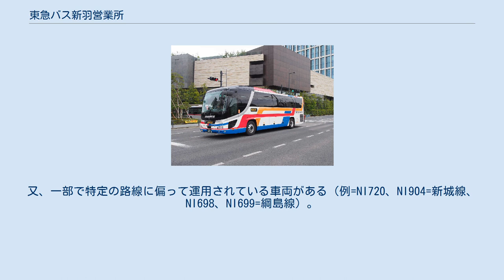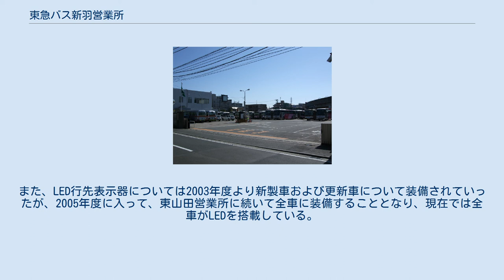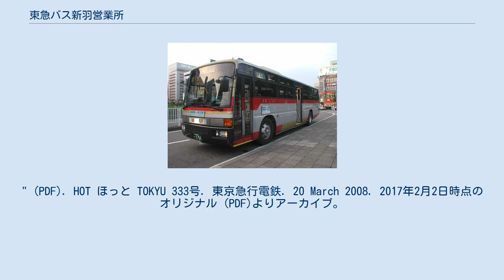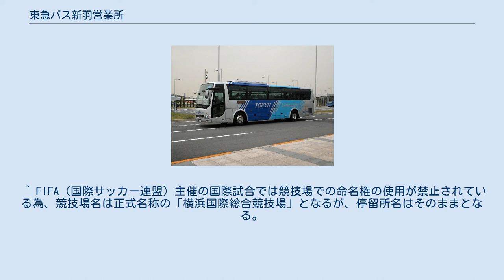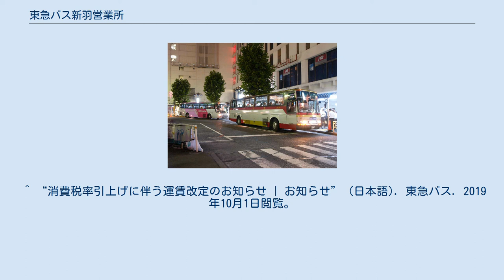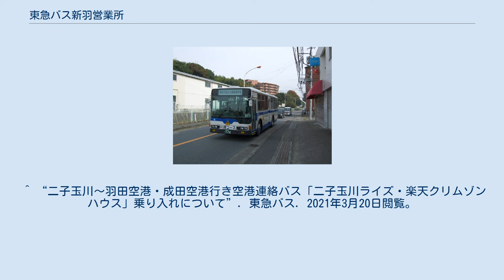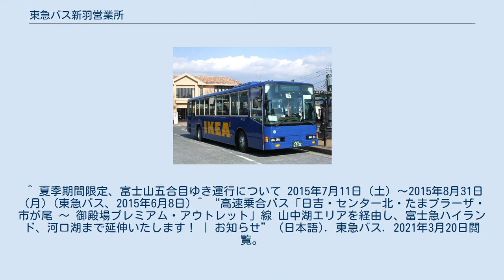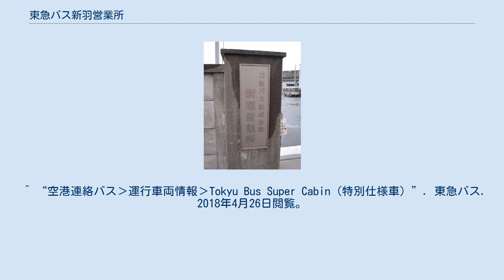東急バス新羽営業所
新羽営業所 東急バス新羽営業所所在地 新羽営業所 新羽営業所の表札（公道より撮影） 東急バス新羽営業所（とうきゅうバスにっぱえいぎょうしょ）は、神奈川県横浜市港北区新羽町字北耕地1927番地にあり、東急東横線の日吉駅・綱島駅、横浜市営地下鉄ブルーライン新羽駅を中心に路線を展開する東急バスの営業所である。
営業所の略号は「NI」。
東急バスの営業所の略号は概ね英字1文字であるが、当営業所が2文字であるのは、略号制定当時存在した中延営業所「N」との重複を避けるためである。
最寄停留所は「新羽営業所」（綱79系統のようなバスの起終点の場合）、または「新羽営業所庚申堀（-こうしんぼり）」（綱71、綱72系統のような経由便の場合）。
 比較的長距離の綱島駅 - 江田駅間を主軸としている。
沿線は港北ニュータウンの開発から外れた地域が多い。
故に昔から存在する狭い道を経由するが、近年は所々道路拡幅・新道建設が進み経由地変更がしばしばある。
2008年3月30日の地下鉄グリーンライン開通に際し、ルートが重複するこの路線では大幅なダイヤの変更が行われた。
 メインは綱50・綱45系統。
綱45系統はセンター南駅経由。
横浜市歴史博物館前からは徒歩でセンター北駅に向かうことが可能である。
綱44系統は朝と夜に運行であるため、日中時間帯は運行間隔が大きく開く時間帯があり、その時間帯は綱45系統が運行される。
 綱46系統は土休日に一本のみ運行、 日中時間帯は綱島駅～東山田駅入口 間で毎時3本、東山田駅入口 - 江田駅間で毎時1-2本 運行される。
2008年11月のダイヤ改正で綱48は増便、綱49は平日朝に2本のみの運行とされた。
廃止された綱50系統は平日朝ラッシュ時のみ1本の運行で、綱54系統はグリーンライン開通に伴い東山田営業所から移管された路線で、開設の経緯により道中坂下ではなく東山田駅を経由していた。
 2008年3月30日のダイヤ改正では、日中は綱44系統→綱45系統→綱48系統の1サイクルでそれぞれ40分間隔で、綱島駅 - 大棚間では13分20秒間隔だった。
綱54系統は1時間20分間隔だったため、一部の時間帯では6 - 7分間隔となる時間帯があった。
平日の夕方は、綱45系統、綱49系統、綱54系統が運行され、綱45系統は20分間隔、綱49系統と綱54系統の交互で20分間隔と10分間隔で運行され、センター南駅までは1時間に4 - 5本あった。
 2008年11月1日のダイヤ改正では、日中は綱44系統→綱45系統→綱48系統の1サイクルだが、平日の間隔が15 - 17分間隔となった。
平日・土曜の夕方は、12分間隔となり、綱49系統が朝間のみの運行、綱54系統が廃止となった代わりに、綱48系統の平日夕方の運行が復活した。
 その後も、乗客の利用実態からダイヤ改正の度に運行本数の見直しによる減便が続けられており、2013年11月1日のダイヤ改正では綱50系統が一旦廃止されたが、2015年2月1日付けのダイヤ改正で、綱50系統がおよそ2年ぶりに復活した。
それと引き換えに綱48・綱49系統が減便されている他、綱45系統の一部便が綱44系統に変更されている。
 基本的に平日・土曜の日中と休日は綱島駅発が綱44系統→綱45系統→綱48系統、綱島駅行きが綱44系統→綱48系統→綱45系統で1サイクル、平日・土曜の夕方は、綱45系統→綱48系統の交互となっていた。
 2017年10月1日のダイヤ改正では大幅なダイヤ変更が行われ、綱50が1時間に2本、綱44と綱45がそれぞれ1時間に1本になり綱48は朝夜の運行へと変化、綱44は土休日の日中の運行がなくなった。
綱49は土休日の夜間に1本運行されている。
現在では綱島側の方が乗客が多いが、沿線から港北ニュータウン地区に相次いで開業した商業施設への足としての利用も見られる。
 2019年3月1日のダイヤ改正で深夜の綱47系統の一部が区間短縮され綱46系統の道中坂下止まりに変更になった。
 しかし2020年7月、9月のダイヤ改正で綱46系統は休止され、綱47系統も平日夜に1本のみとなった。
2020年12月1日のダイヤ改正で、綱44・綱45・綱50系統で日中15分サイクル から 綱45・綱48・綱50系統の20分サイクルに変更され、綱46は土休日1本のみ復活した。
 綱島駅から勝田・新羽・新横浜方面を結ぶ。
メインの綱71系統は末端区間が港北ニュータウン内にあり、綱島・新...